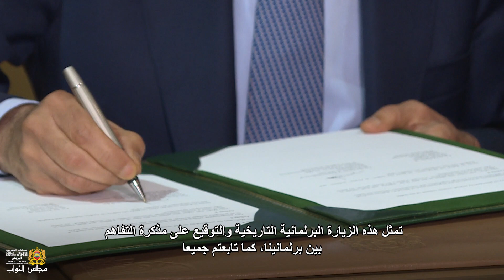استقبال رئيس الكنيست الإسرائيلي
مجلس النواب، البرلمان، المملكة المغربية